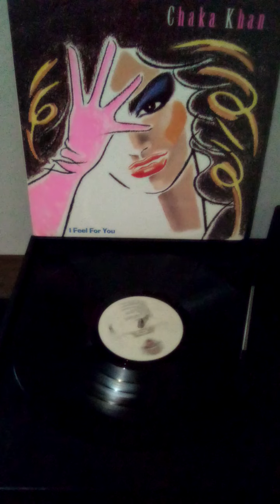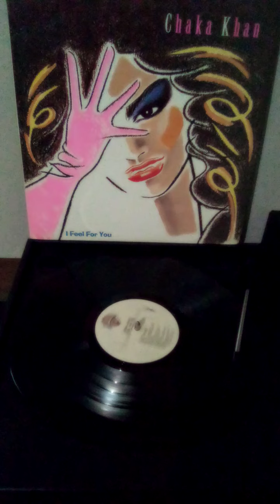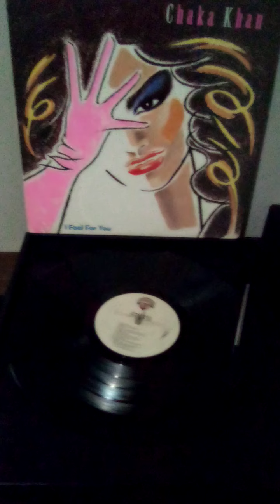CHAKA KHAN/I FEEL FOR YOU/-(1984)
CHAKA KHAN/I FEEL FOR  YOU/-(1984) RECORD LP//PRINCE/PRINCE/I FEEL FOR YOU/-(1979)...